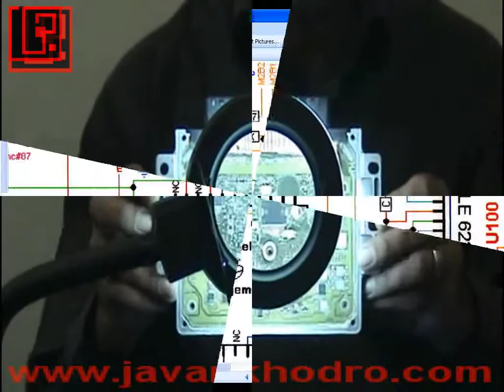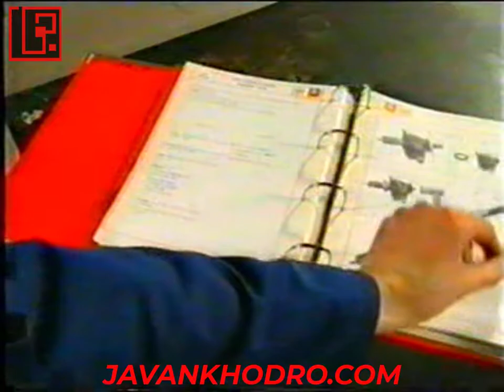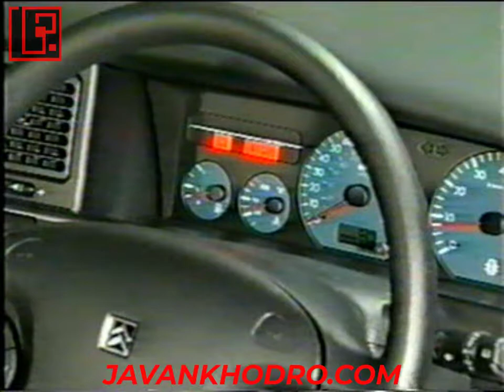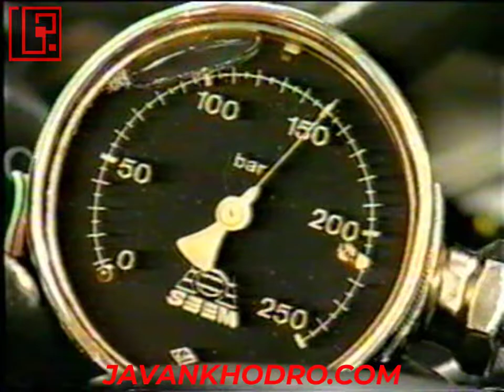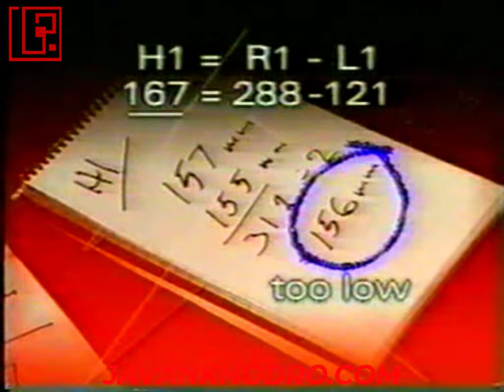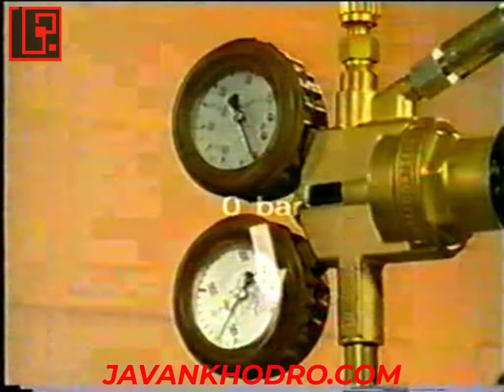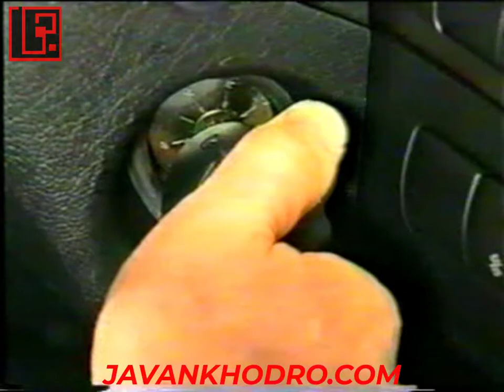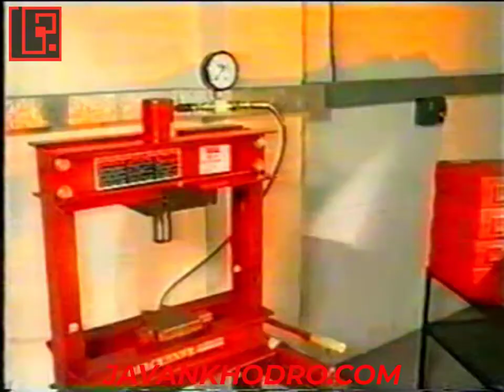آموزش مکانیک خودرو ، آشنایی با سیستم هیدروپنوماتیک زانتیا قسمت 2